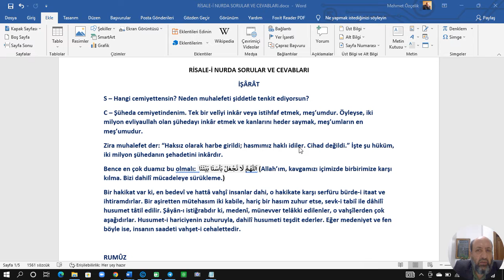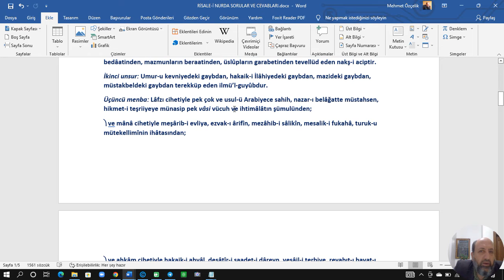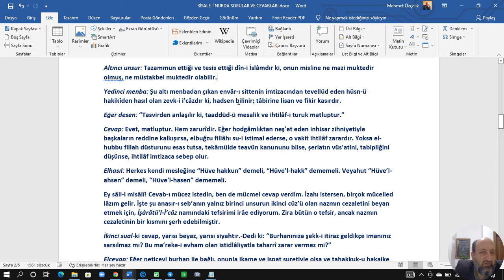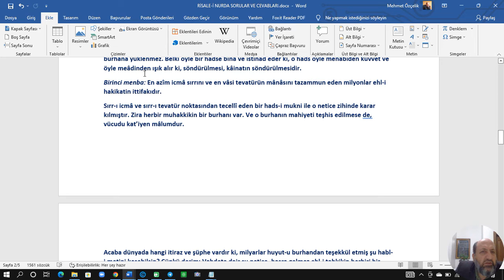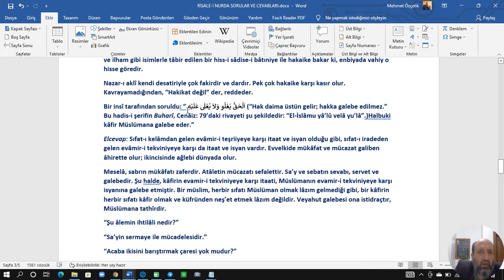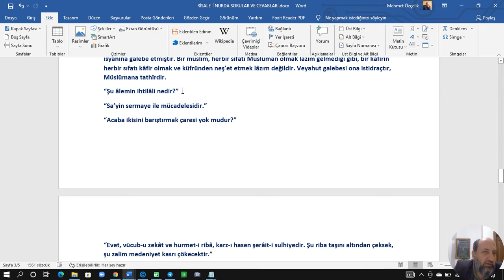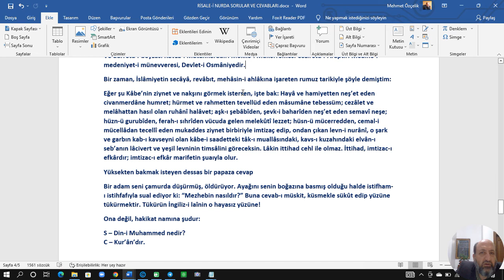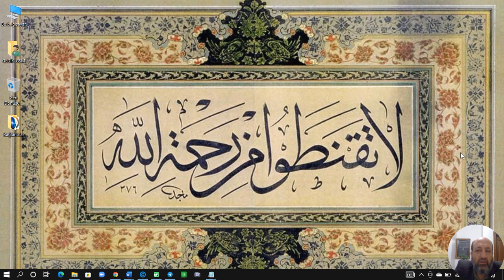RİSALE-İ NURDA SORULAR VE CEVABLARI-114